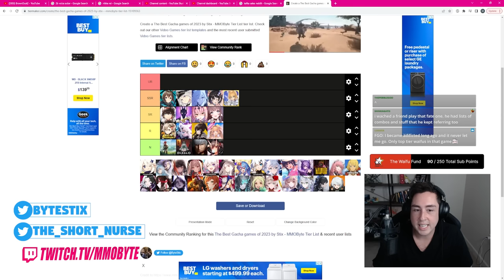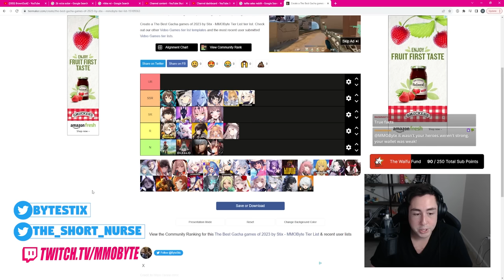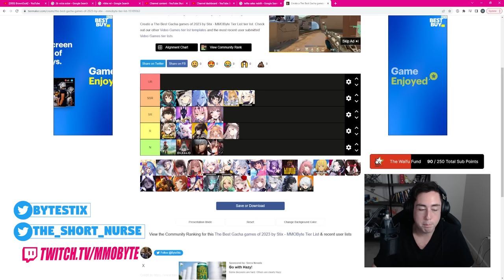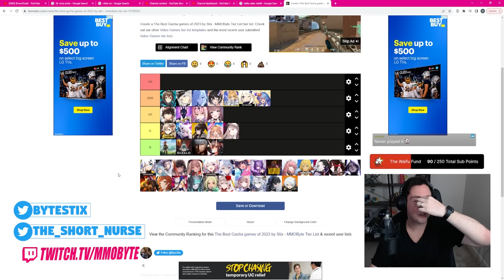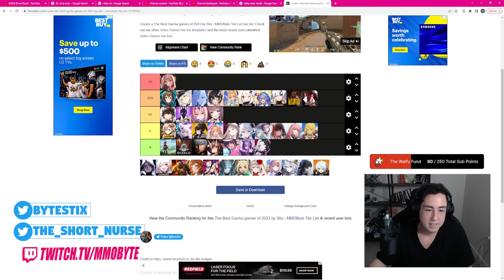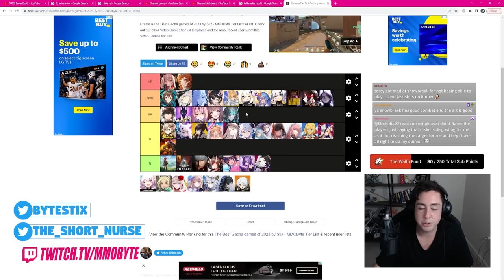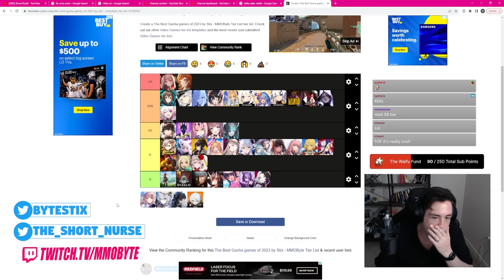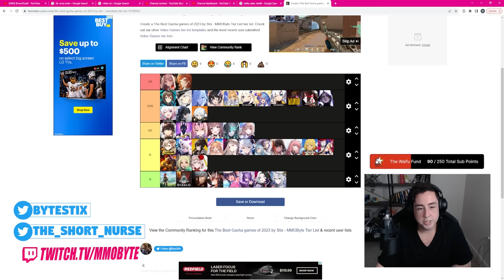ULTIMATE GACHA TIER LIST | THE BEST AND WORST GACHA GAMES OF 2023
The ultimate Gacha tier list | The best and worst Gacha games of 2023.
Sauce: official

Everyone loves tier lists. What better tier list is there than one ranking the best and worst Gacha games I've played. Which is a lot. Genshin Impact, Honkai Impact, Honkai Star Rail, Zenless Zone Zero, Arknights, Punishing Gray Raven, NIKKE, Blue Archive, Azur Lane, Legend of Neverland, Alchemy Stars, Girls Frontline, Wuthering Waves, Epic 7, King's Raid, Ni no Kuni Cross Worlds, Diablo Immortal, and so many more.